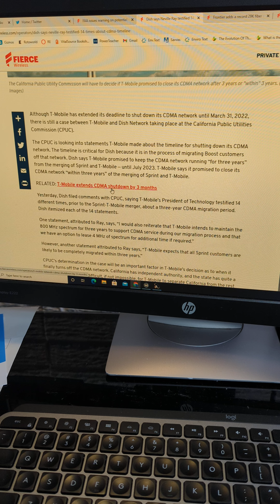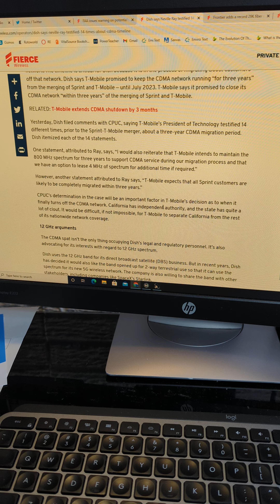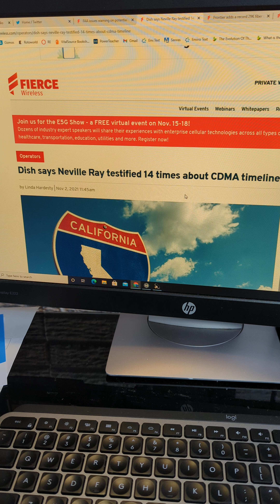This will blow up in T-MOBILE'S face.